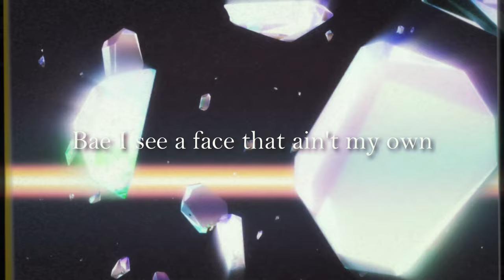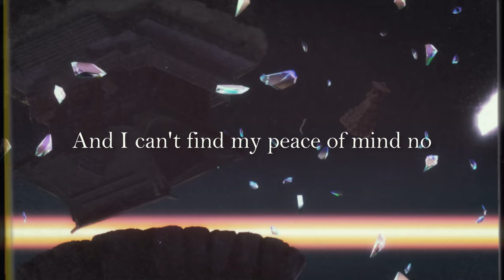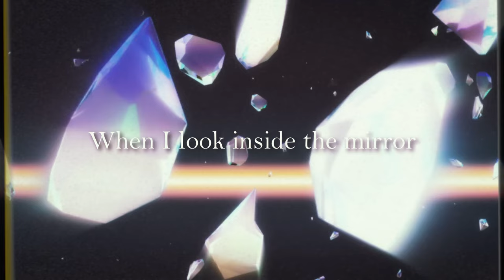RIKA & HANYUU RAP | All Falls Down - HazTik x Callon B | Higurashi GOU When They Cry AMV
Produced by
Engineered Callon B
Edited by HazTik

About Higurashi When They Cry

Higurashi When They Cry (Japanese: ひぐらしのなく頃に, Hepburn: Higurashi no Naku Koro ni, lit. "When the Cicadas Cry") is a Japanese murder mystery dōjin soft visual novel series produced by 07th Expansion that comprises the first two entries of the When They Cry franchise. The series focuses on a group of young friends living in the fictional village of Hinamizawa and the strange events that occur there in 1983.

The games are built on the NScripter game engine and the Microsoft Windows operating system. The first game in the series, Onikakushi-hen, was released on August 10, 2002, and the eighth and final game in the original PC series, Matsuribayashi-hen, was released on August 13, 2006. While the first four games carried the overall title Higurashi no Naku Koro ni and are considered the first entry in the When They Cry franchise, the next four games were produced under the title Higurashi no Naku Koro ni Kai and are considered the second entry. A bonus fan disc called Higurashi no Naku Koro ni Rei was released on December 31, 2006. In addition to the original series, new story arcs were created in manga form and in video games for the PlayStation 2 and Nintendo DS, in order to expand the story. The original eight PC releases were released in English by MangaGamer between 2009 and 2010.

Two sets of drama CDs were produced, one by Wayuta and the other by Frontier Works. Novelizations of the game series were released by Kodansha between August 2007 and March 2009. A manga series adapted from the games began with eight different manga artists working separately on one to three of the multiple story arcs and were published by Square Enix and Kadokawa Shoten. The manga was licensed for release in English in North America by Yen Press under the title Higurashi: When They Cry and the first volume was released in November 2008. Following the manga's release in Japan, two anime television series (also known simply as When They Cry prior to 2020) were produced by Studio Deen and directed by Chiaki Kon in 2006 and 2007; a third anime adaptation was released as an original video animation (OVA) series in 2009. The first anime series was licensed by Geneon Entertainment in English in 2007, but the license expired in 2011. Sentai Filmworks has since licensed both anime seasons and the 2009 OVAs. A live-action film adaptation of the series, directed and written by Ataru Oikawa, premiered in Japanese theaters on May 10, 2008, with a sequel released on April 16, 2009. A six-episode live-action television series adaptation premiered in Japan on May 20, 2016, and a four-episode sequel premiered on November 25, 2016. A new anime television series by Passione aired from October 2020 to March 2021, and a sequel aired from July to September 2021.